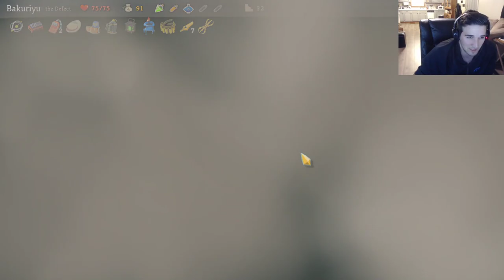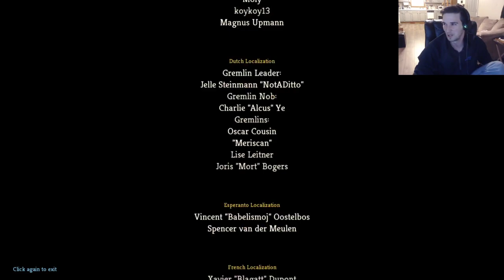Slay the Spire Defect Run! Unstoppable Claw Strat!? Threepeat with Deca and Donu!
Finally got the Claw strategy to work with the defect! Next video we'll be trying to tackle act 4!